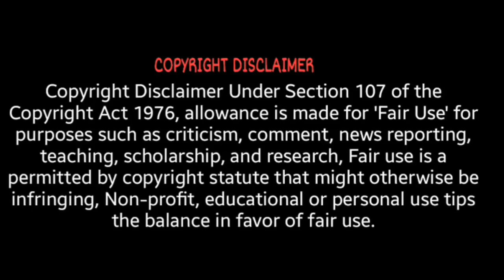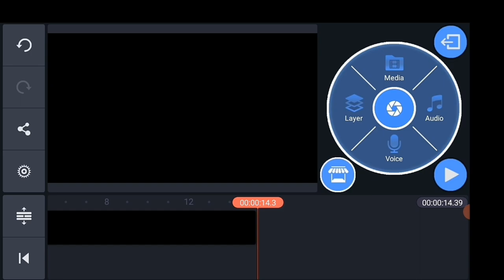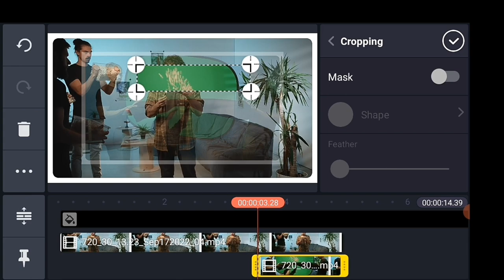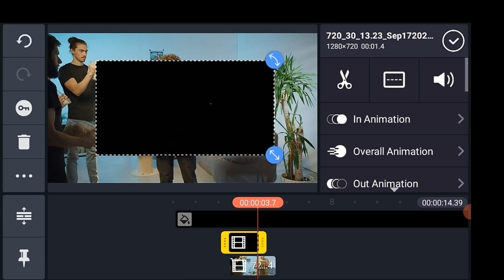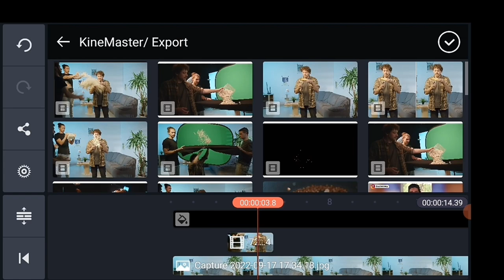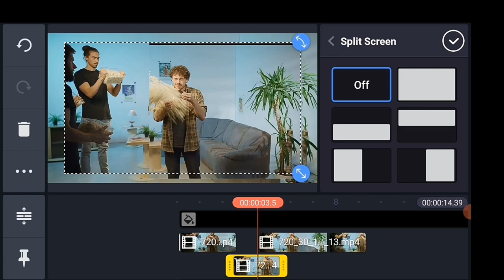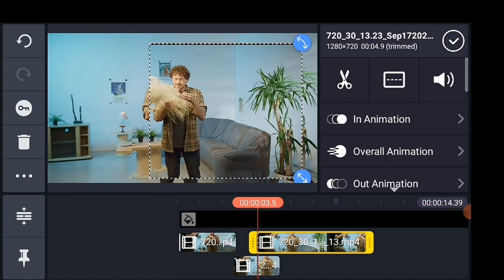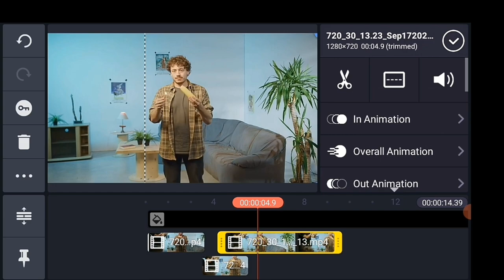The Secret to ZACH KING's Viral Corn Video (Kinemaster Effects)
(Kinemster tutorial) ┇ZACH KING's Viral Corn Video

Music Background:
Visual footage Credit: -
cinecom.net